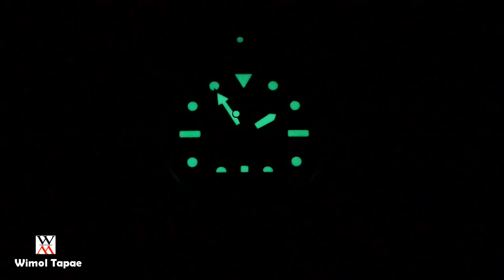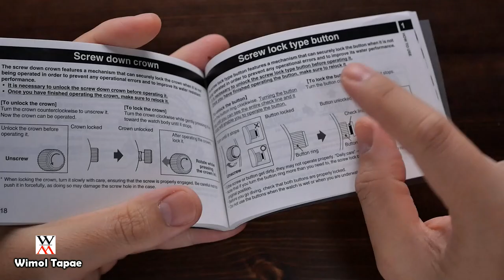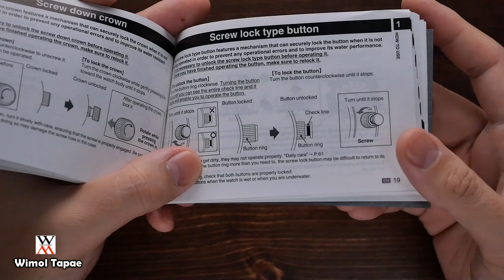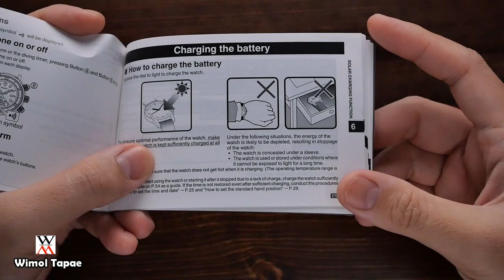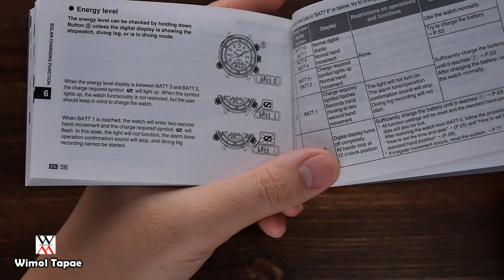นาฬิกาดำน้ำพลังงานแสง 2 ระบบ! Seiko Prospex SNJ033 Arnie - Wimol Tapae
**ผ่อนชำระ 0% 10 เดือน กับ Shopee**

(ช่วงเวลาโทร จันทร์ - เสาร์ ตั้งแต่ 9:00 - 16:00)